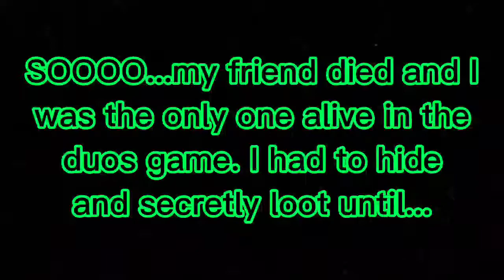2 CLUTCHES 1 VIDEO (ft. Fortnite Carry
Use code NXLUVSYOU in the fortnite item shop